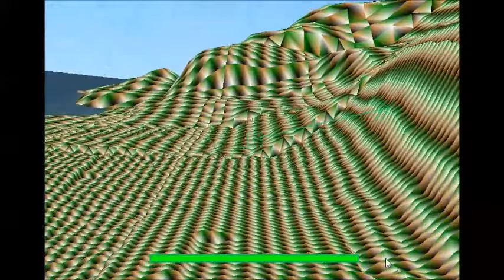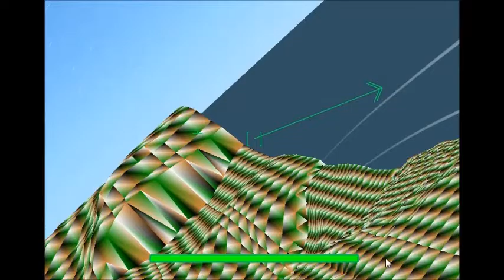Player Against Computer Perfect AI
I made the jet I control invulnerable to weapons fire and tried a dogfight against Black Squad.  Sadly they turn so hard in the dogfight that it's impossible for me to get a shot lined up.  In the end I tried to force them to break off by using the terrain, and all they did eventually was crash.  Nothing else was working so I felt driven to use anything at my disposal, and the easiest thing available was the terrain (which is frankly perfectly valid and an enjoyable option - but here it was just necessary)

This is a good example of why AI needs to have some stupidity or a bit of realistic incompetence build into it to make a game playable by a player.  My goal for this game is to make the AI good enough to fight each other and let the player hop in without giving him too much of an advantage but still make the game fun with a realistic challenge.